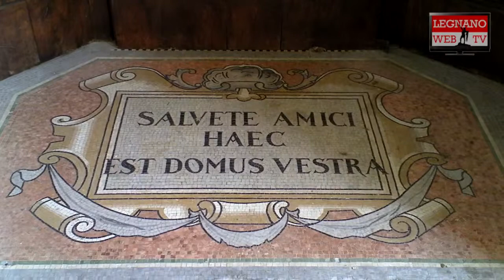Villa Maggi Corvini - Parabiago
Villa Maggi-Corvini, o più semplicemente Villa Corvini (Víla Cùrvïn in parabiaghese) è un edificio storico di Parabiago, situato all'inizio dell'attuale via Santa Maria (al numero 27), una delle quattro vie storiche del centro cittadino. Dietro all'edificio si apre il parco Corvini, attualmente parco comunale aperto al pubblico
(da Wikipedia)